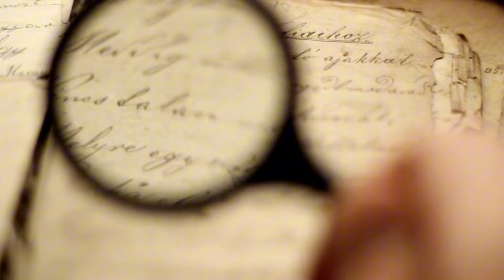Google Pixel 9 and 9 pro launch date changed | Google pixel 9 series Specs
In this video i am going to talk about google pixel 9 series, its launch date, its specs and google event coming in august

===Social===

===Channel===